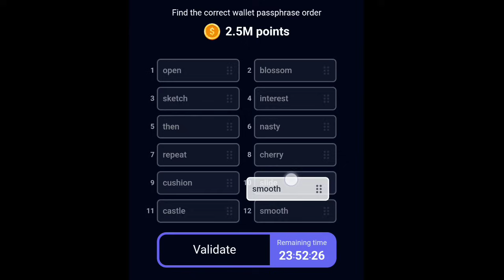Rocky Rabbit Enigma Today 21 September | Rocky Rabbit Passphrase Today